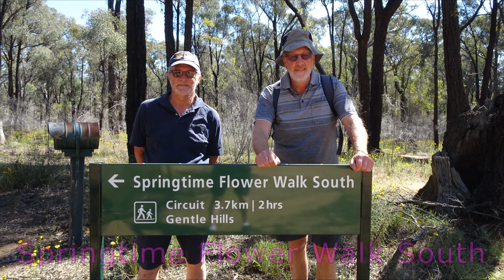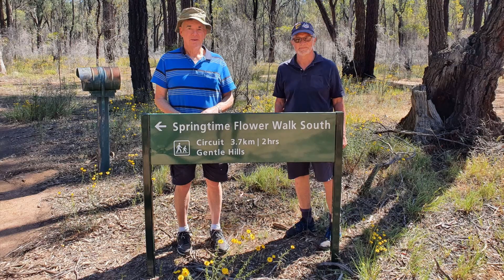Springtime Flower Walk South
Springtime Flower Walk South is a 1080p video, showing 1 of the 3 walks we did in the Warby Ranges National Park near Wangaratta. See comments below for YouTube links to the 2 other walks we did in November 2021.